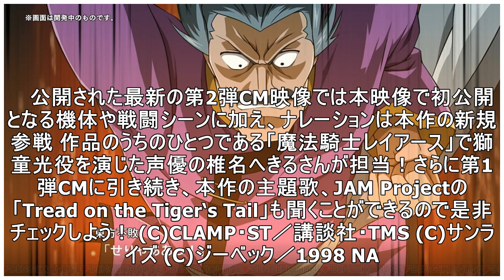『スパロボＴ』第2弾CMが公開。ナレーションは、『魔法騎士レイアース』獅童光役・椎名へきるさん！